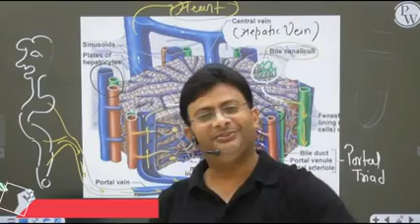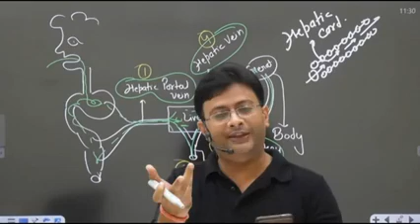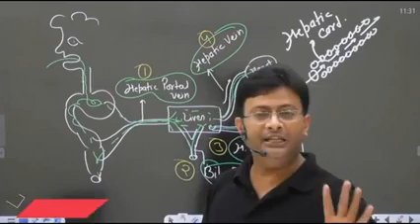काकचेष्टा बकोध्यानं श्वाननिद्रा तथैव च।अल्पहारी गृहत्यागी विद्यार्थी पंचलक्षणम्॥ Motivation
विद्यार्थी के पाँच लक्षण --
संस्कृत भाषा का एक प्रचलित श्लोक है जिसके अनुसार विद्यार्थी के पाँच लक्षण होने चाहिए

काकचेष्टा बकोध्यानं श्वाननिद्रा तथैव च।
अल्पहारी गृहत्यागी विद्यार्थी पंचलक्षणम्॥

अर्थात् विद्यार्थी के पाँच लक्षण हैं- कौए की तरह चेष्टा (सब ओर दृष्टि और त्वरित निरीक्षण क्षमता), बगुले की तरह ध्यान, कुत्ते की तरह नींद (थोड़ा सा व्यवधान पर नींद खुल जाना ), अल्पहारी (कम भोजन करने वाला), गृहत्यागी (अपने घर और माता-पिता से दूर रहने वाला)।

उपरोक्त श्लोक के अनुसार विद्यार्थी के पाँच लक्षण निम्नलिखित हैं

काक चेष्टा – कौए की तरह चेष्टा
बकोध्यानं – बगुले की तरह ध्यान
श्वाननिद्रा – कुत्ते की तरह नींद
अल्पहारी – कम भोजन करने वाला

गृहत्यागी – अपने घर और माता-पिता से दूर रहने वाला

TRANSLATION:

Five characteristics of a student
There is a popular verse of Sanskrit language, according to which a student should have five characteristics.

Kakchesta Bakodhyanam Swannidra and ch.
Poor householder student Panchlakshanam

That is, there are five characteristics of a student - crow-like effort (sight and quick observation ability), heron-like attention, dog-like sleep (wake up at slightest disturbance), alpahari (less eater), householder ( living away from his home and parents).

According to the above verse, the following are the five characteristics of a student.

Kaak effort - crow-like effort
Bakodhyaam – Meditation like a heron
Sleep sleep - sleep like a dog
Alpahari - low eater
Homesteader – One who lives away from home and parents

yakeenians-For the love of stethoscope -NEET 2022

About Yakeenians Channel:
Only Motivational,Tips and Strategic Content For Yakeenians, NEET ASPIRANTS.

||PhysicsWallah||Yakeen Batch||PhysicsWallah App

CREDITS:
The following clip has been taken from Yakeen Batch Physics Wallah

KEEP StuDying,Stay MotiVated,NEET toh Nikal Kar he Maanenge.
JAB TAK todenge nhi  tab chodenge nhi.